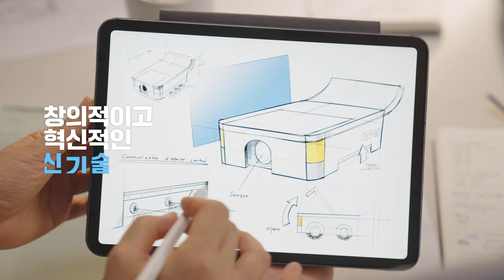서울기술연구원_20s_4k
by lcventures